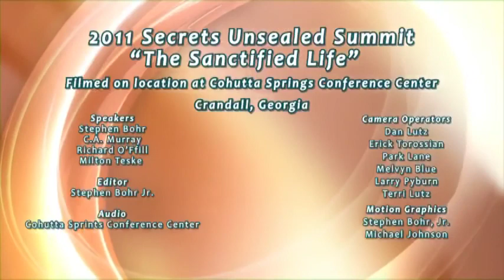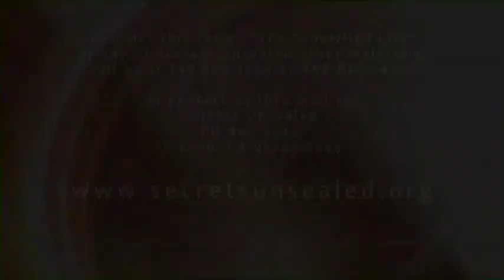All Resurrections In The Bible. ||Sermons by Pastor Stephen Bohr